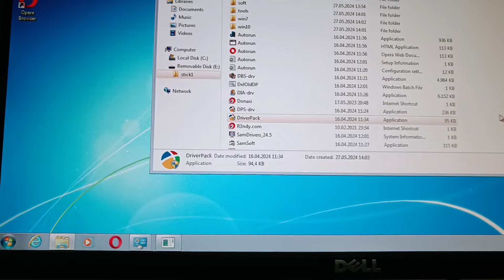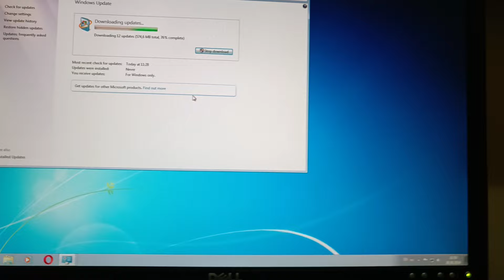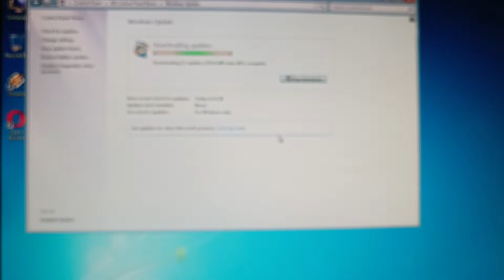Microsoft oferă actualizări pentru Windows 7 și în ziua de azi. 👍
Service pc&laptop 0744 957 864